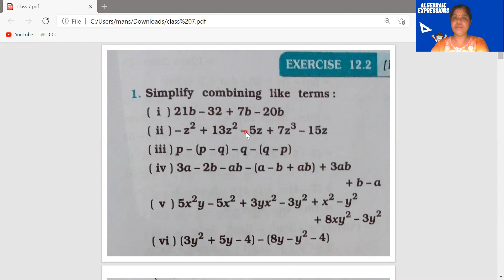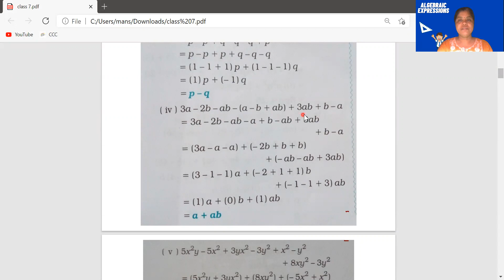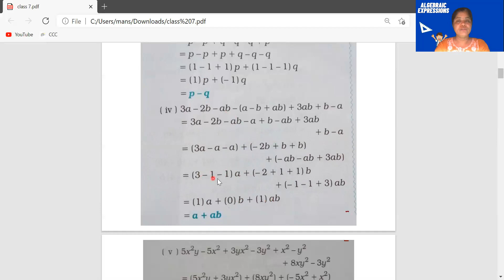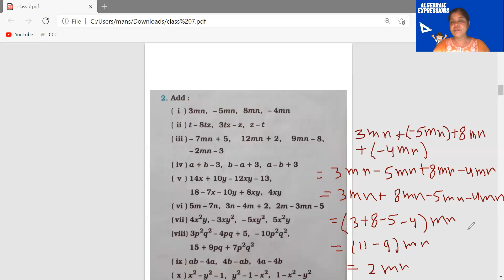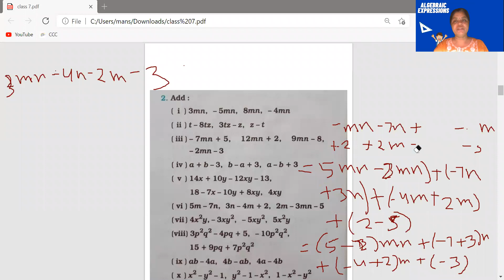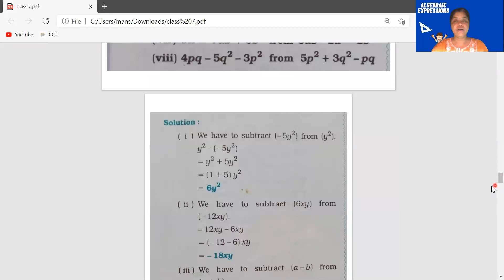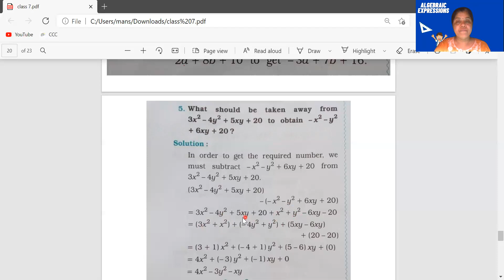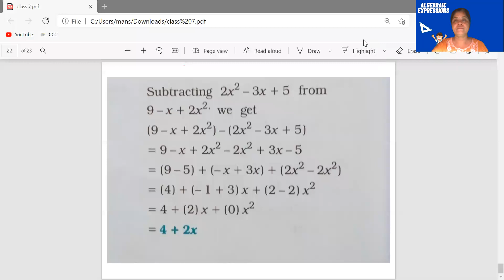Algebraic Expressions | Class 7 | Chapter 12 | NCERT Explanation